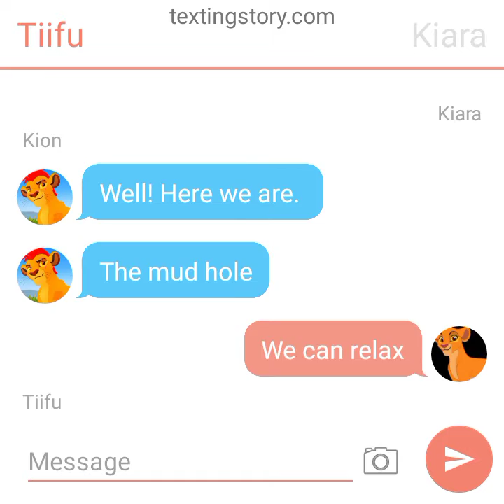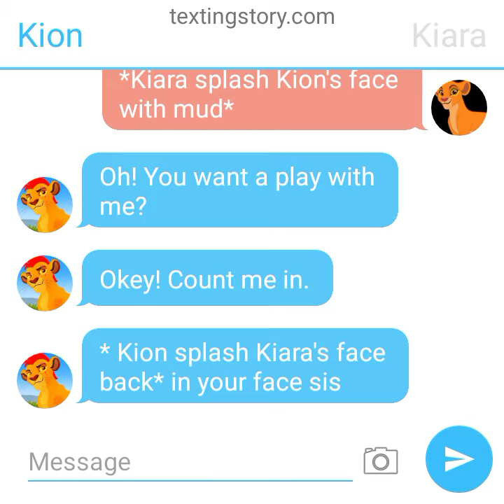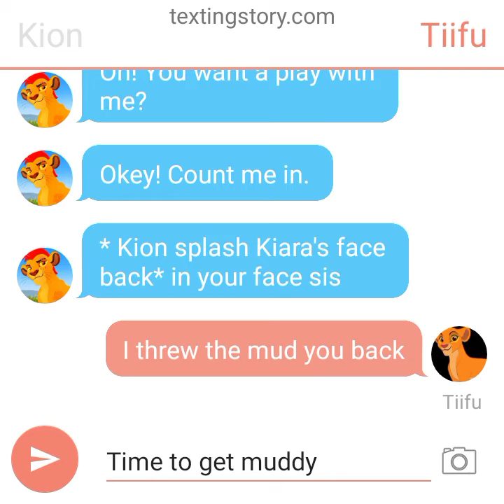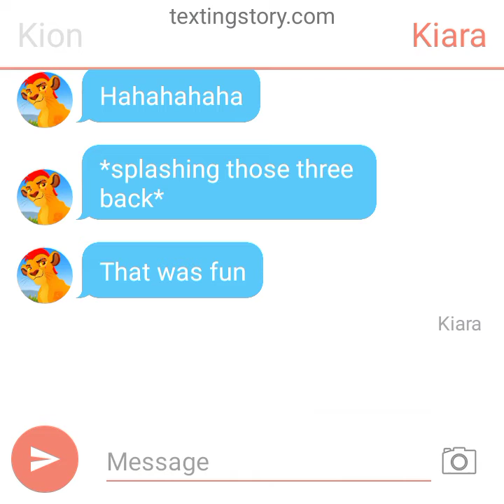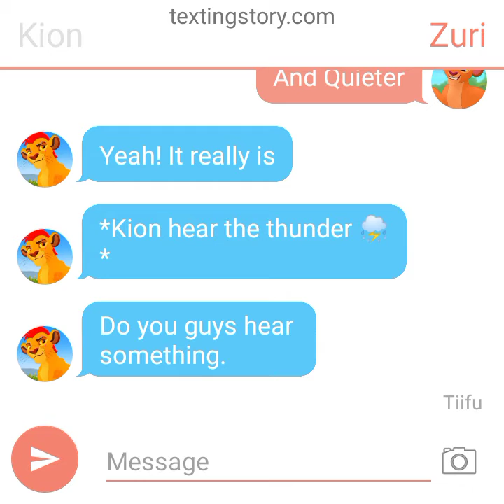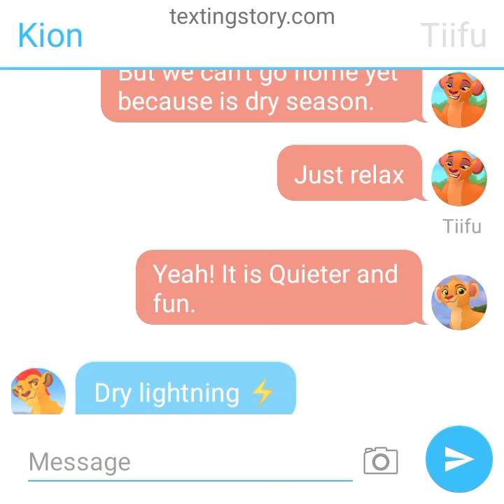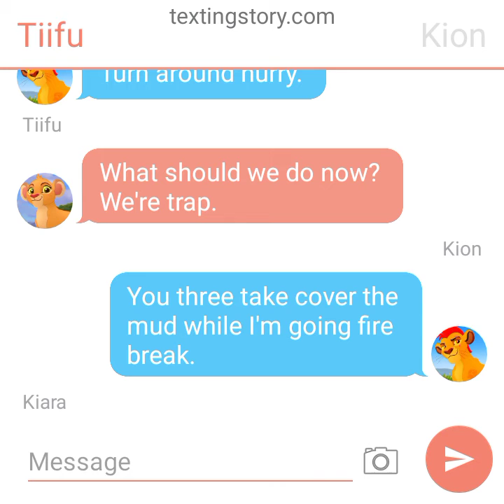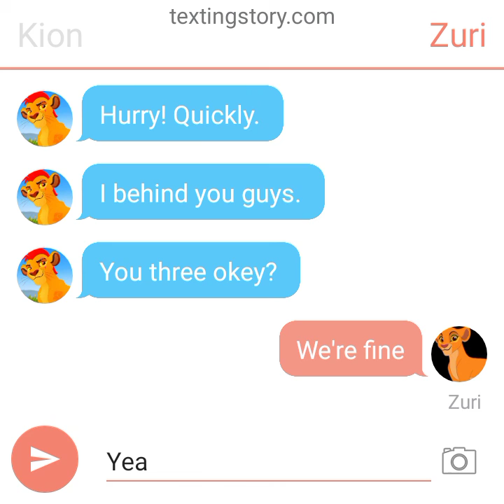lion guard season 3– (underground adventure part 3)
Kion, Kiara, Tiifu and Zuri have reached the mud hole. There started to get ready for spa. They relax and stay calm. When Kion spa with Kiara and the girls, he saw a dry lightning and the huge fire. Kion Kiara Tiifu and Zuri are trap and surrounded by fire. Kion going to break the fire. Then Kiara help him with the fire break while Tiifu and Zuri take cover the mud. But it is too late, Kiara ask Kion which find the way out. Kion found the aardvark den and bring Kiara, Tiifu and Zuri to go inside and want make sure they are safe. Let see what happen in part 4

Created the story by Nightmare Fadzli